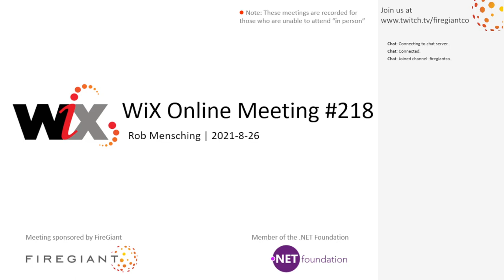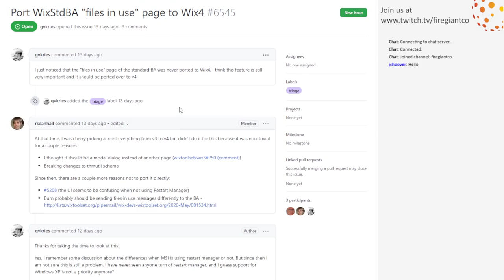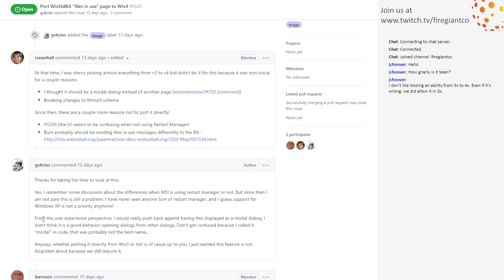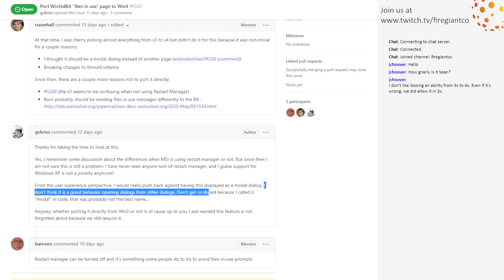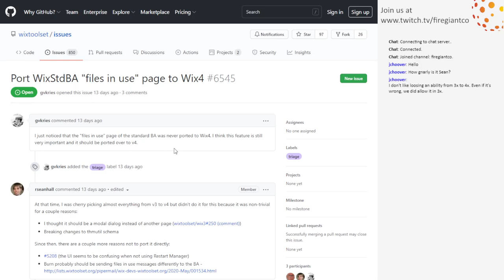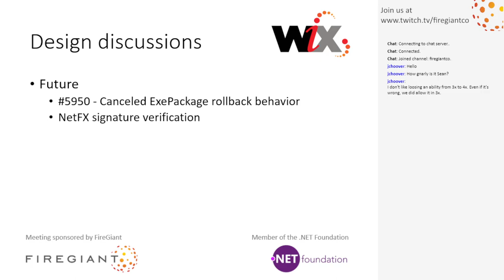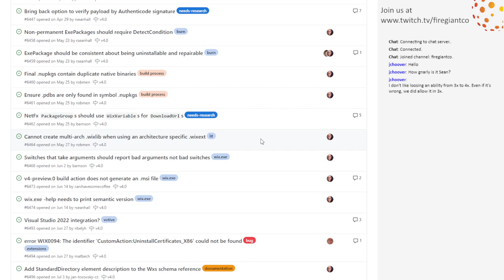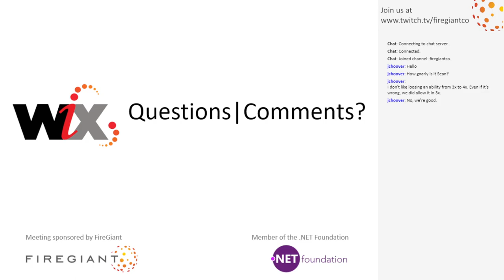WiX Online Meeting #218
August 26th, 2021 9:35 AM